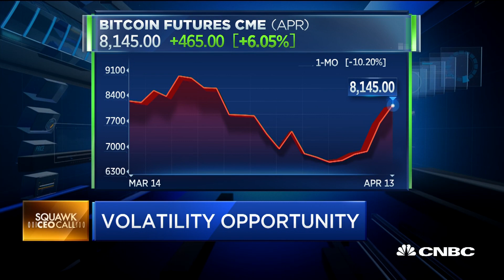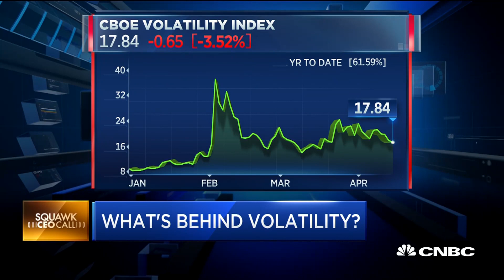Volatility Creates Opportunity In Bitcoin Futures: CEO Luke Ellis | CNBC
Luke Ellis, Man Group CEO, provides insight to cryptocurrencies and volatility in the markets.